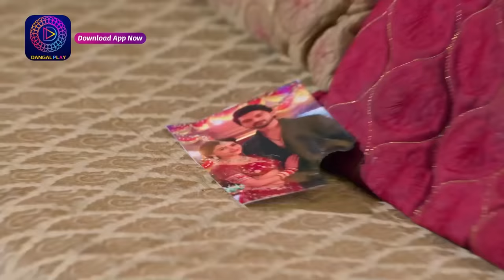Ishq Ki Dastaan Naagmani | 11 June 2023 Sunday Special इश्क़ की दास्तान नागमणि | Dangal TV